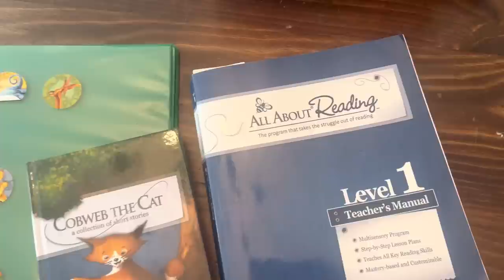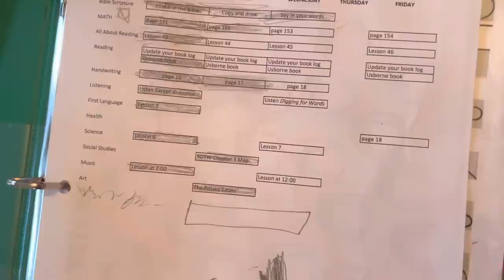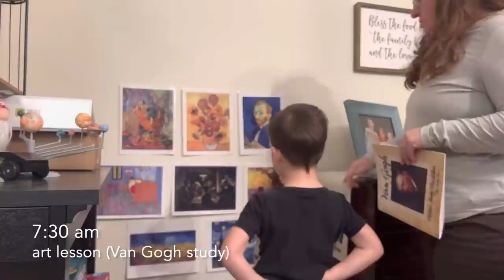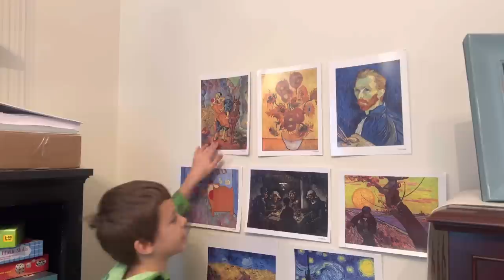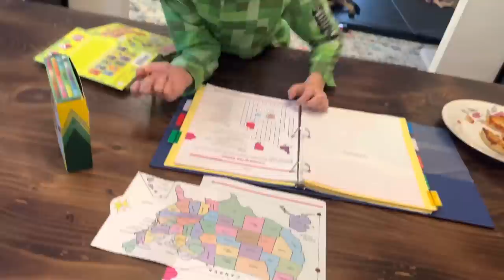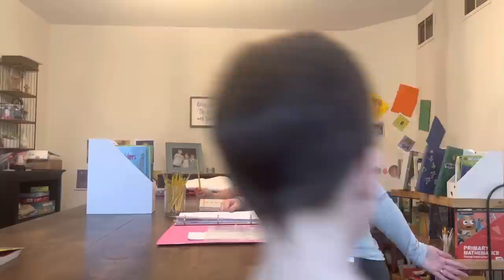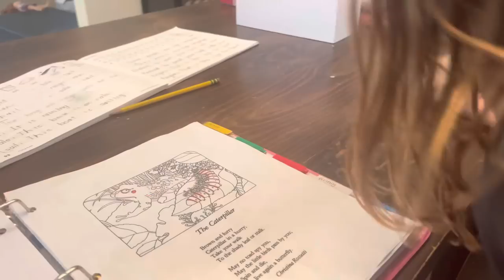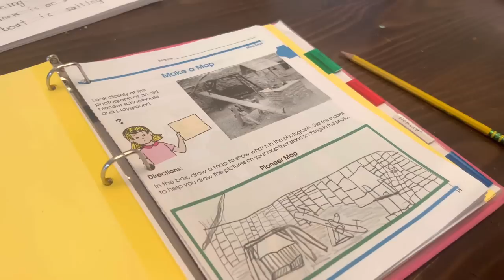Day in the Life of Simple Living (breakfast, homeschool, organizing)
Join me as I share a day in the life of simple living! In this video, I'll share with you what it's like in our house on a normal weekday. You'll get a glimpse into what it's like to live a minimalist lifestyle. You'll learn about the challenges and rewards of living simply, and I hope you'll find the simple living lifestyle inspiring!

Magazine Holders on School Carts:

Farkle Game:

Coffee Table Desk:

Maps book:
Article: I Said Yes to Clutter!
Read and Follow Me on Medium:
Hello! I'm Erica Lucas, a Minimalish Minimalist. On this channel, I share videos about making life simple one day at a time. I'm passionate about sharing ideas and inspiration for you to simplify your life, so if that's something you are interested in let's do it together. You will find videos about decluttering, minimalism, simple living, and intentional living. I'm glad you are here today. I hope my videos help inspire you in some way.
MINIMALISM DECLUTTERING TOOLS:
bins for organization
shoe basket
// SAY HELLO! ERICA LUCAS